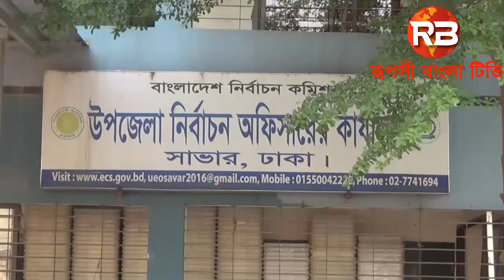তৃতীয় লিঙ্গের মিষ্টি চৌধুরী পদটি প্রার্থীতা বাতিল করেছে জেলা রিটার্নিং কর্মকর্তা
সাভার উপজেলা পরিষদ নির্বাচনে নারী ভাইস চেয়ারম্যান পদে ফরম পূরণ করে জমা দিয়েছিলেন তৃতীয় লিঙ্গের মিষ্টি চৌধুরী পদটি নারীদের জন্য নির্ধারিত হওয়ায় প্রার্থীতা বাতিল করেছে জেলা রিটার্নিং কর্মকর্তা  প্রার্থীতা ফিরে পেতে আদালতে আপিল করেছেন মিষ্টি চৌধুরী  সাভার উপজেলা আওয়ামী লীগের উপ-দপ্তর সম্পাদক হিসেবে দীর্ঘদিন ধরে সুনাসের সহিতে দায়িত্ব পালন করছেন সাভার উপজেলা পরিষদের নির্বাচনে মিষ্টি চৌধুরী নারী ভাইস চেয়ারম্যান পদে নির্বাচন করার জন্য সাভার উপজেলা নির্বাচন অফিস থেকে মনোনয়ন পত্র সংগ্রহ করেছিলেন তিনি তৃতীয় লিঙ্গের হওয়ায় জেলা রিটার্নিং অফিসার তার মনোনয়ন পত্র অবৈধ ঘোষনা করেন। যার ফলে তিনি নির্বাচন করতে পারছেন না। এজন্য তিনি প্রার্থীতা ফিরে পেতে আদালতে আপিল করেছেন।
এব্যাপারে তৃতীয় লিঙ্গের মিষ্টি চৌধুরী বলেন, জেন্ডারগত কারনে আমার মনোনয়ন বাতিল করা হয়েছে। আমি আদলতে আপিল করেছি। এখন শুনানির অপেক্ষায় রয়েছি। মহিলা ভাইস চেয়ারম্যান নারীদের জন্য সংরক্ষিত আসন হওয়ায় আমার মনোনয়ন বাতিল করা হয়েছে। এখন আদালত যা রায় দেয় সেটাই মেনে নেবো।